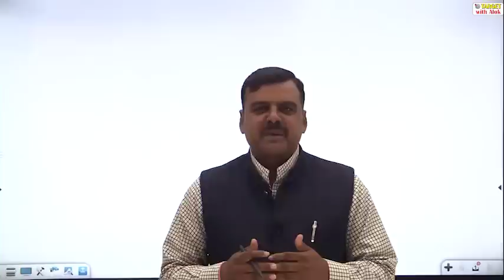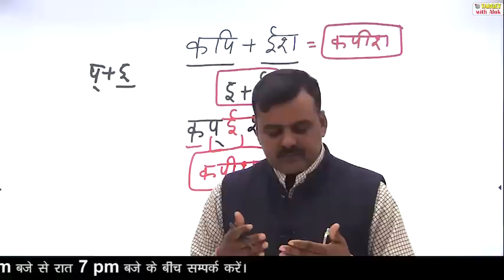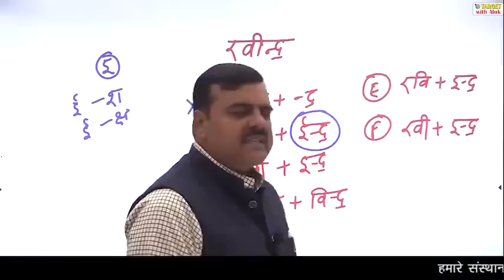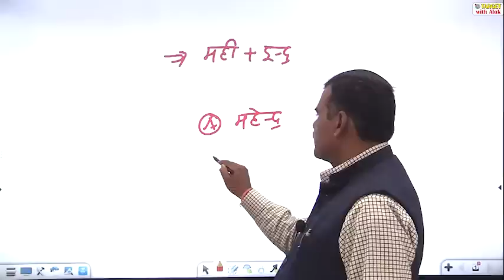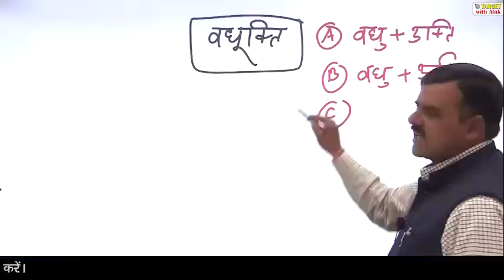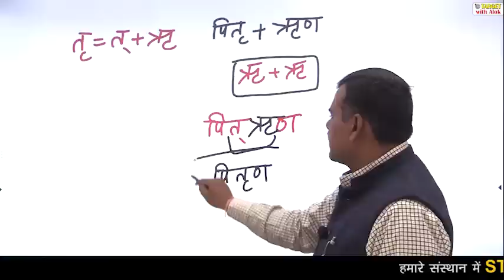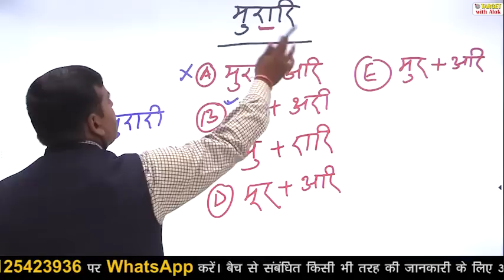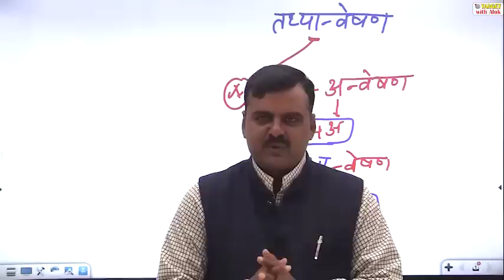STET - 2020-21 || Hindi || Episode - 3 || 130 + अंकों के निश्चित लक्ष्य के साथ .....